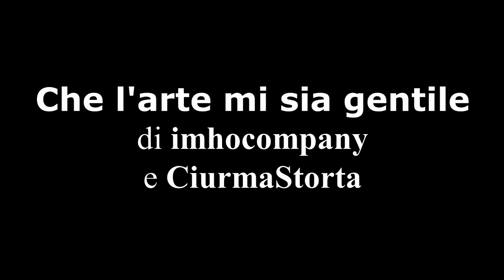Che l'ArteMiSia gentile - CUT - Lo shock artistico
"Che L' ArteMiSia gentile"
Lo shock artistico di IMHOCOMPANY E CIURMASTORTA.
Cut scene prove, backstage e spettacolo teatrale.
Dalla biografia di Artemisia Gentileschi
Regia di Stefano Luci
Coreografie di Letizia Ceccarelli
Video di Simone Chesi
Referente Prof.ssa Nadia Andolina
scrittura e interpretazione a cura degli attori e attrici gruppo teatrale "Cittadinanza attiva" del Liceo Copernico di Prato.
Interpreti:
Victoria Cosci
Simone Chesi
Chiara Paladini
Niccolò Zambianchi
Martina Russotto
Raffaella Paladini
Chiara Campus
Marco innocenti
Ivan Hebo
Gaia Vaniglia Tomassoli
Ivan Nuti
Irene Cencetti
Robero Ye
Enesi Mezini
Benedetta Ciambellotti
Benedetta Pollini
Ellen Riccitelli
Dharma Mattei
Bartosz Wawrowicz
Ginevra Corsini
Francesco Campioni
Sofia Bacci
Alessia Gini
Elisa Carrabs
Xhoana Olaj
Claudia Martini